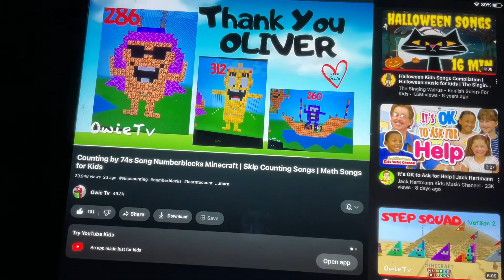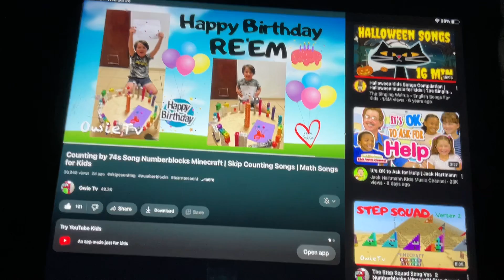Counting by 74s Owie tv